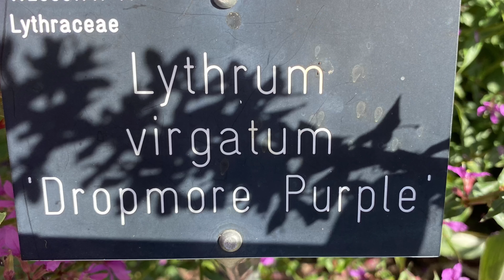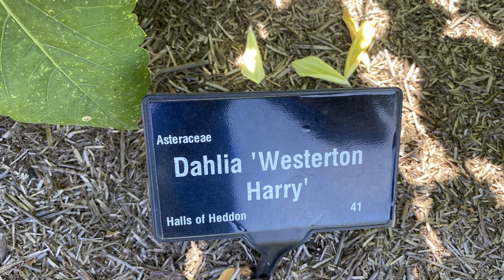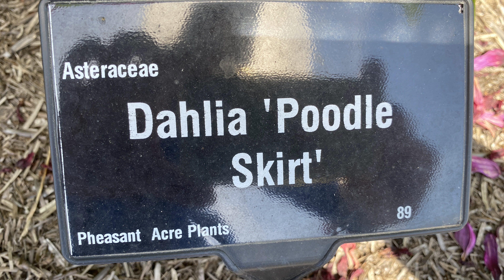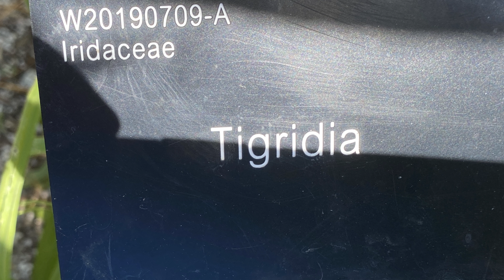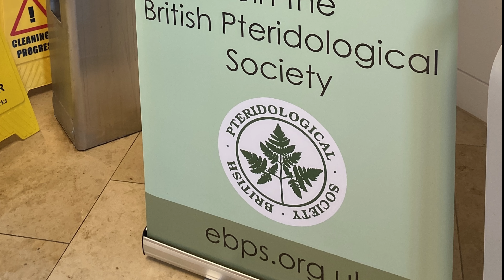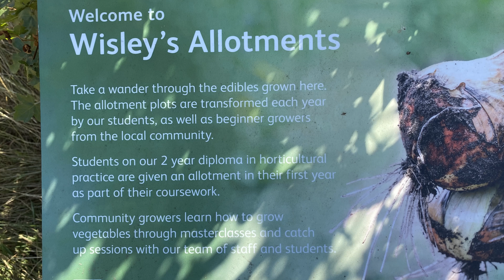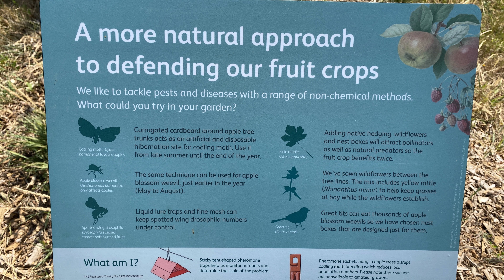Vlog 306 - Как защитить растения от вредителей без химии и красота земная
Прогулка по цветущему саду и некоторые примеры органического земледелия